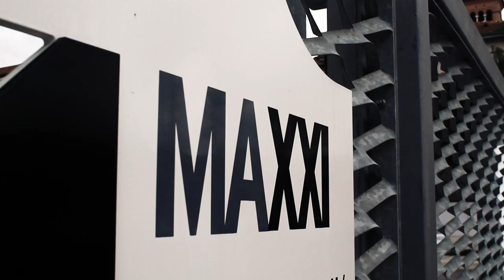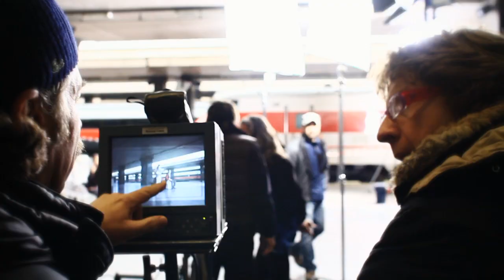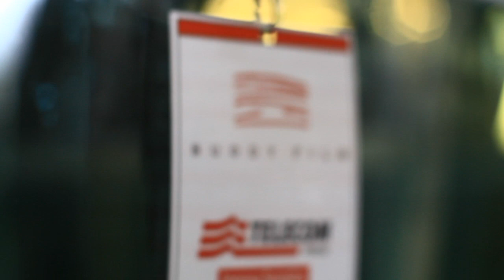Back Stage Impresa Semplice: making spot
Addentriamoci nel back stage: dopo il parere di Alessandro D'Alatri e Dario Chirichigno lasciamo la parola alle immagini che ci dimostrano come un regista e un responsabile business communication lavorano, come un video viene creato, come un concetto viene realizzato e quindi come il pensiero diventa immagine.